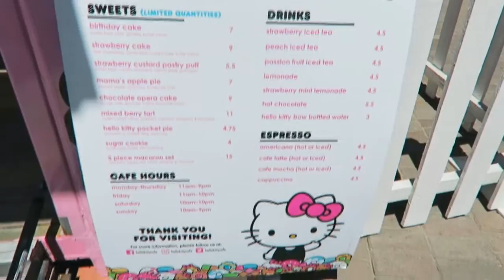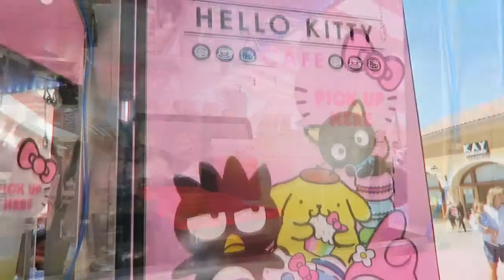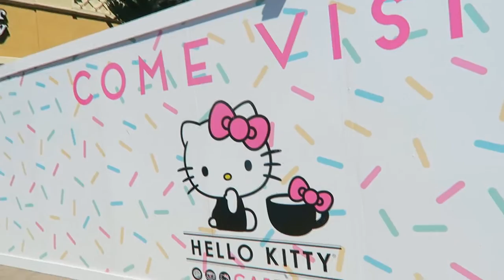Hello Kitty Cafe at Irvine Spectrum!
HD is your choice!

The pop up cafe was surprisingly cheaper than I thought and had such cute pastries! Check out their facebook for where they will go next and maybe you guys can experience it too! The one here at Irvine Spectrum Center will be here for a whole year so if you are around the OC area in California, drop by! Come before 2pm! Thats when we saw the shorter lines. We waited about 20mins but after that the line got huge!

Camera: Canon Gx7